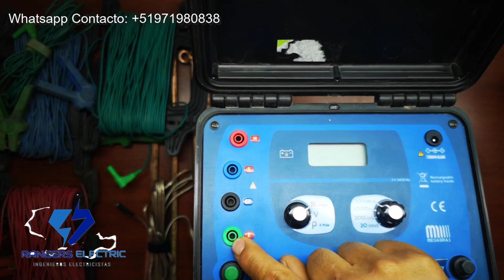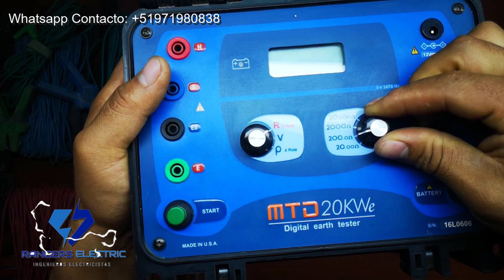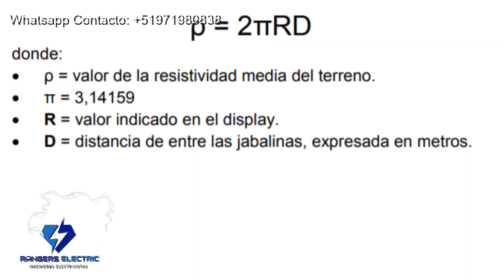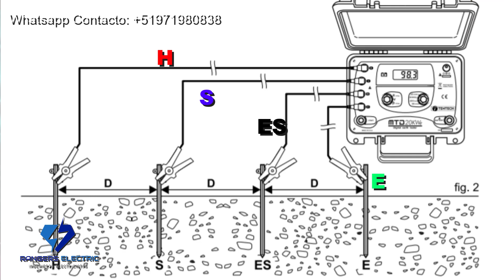Telurometro MEGABRAS MTD 20kwe ⚡ Características Y ESPECIFICACIONES⚡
Hola amigos!!! hoy te presento Telurometro MEGABRAS MTD 20kwe ⚡ Características Y ESPECIFICACIONES⚡ espero que te haya servido de algo el video, APOYANOS A TOPE CON TUS LIKES Y COMENTARIOS!!